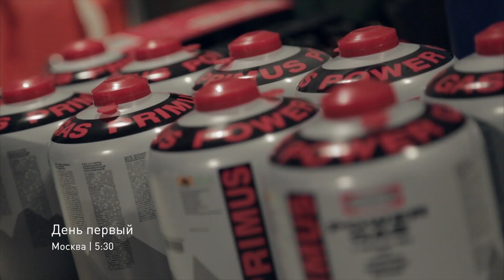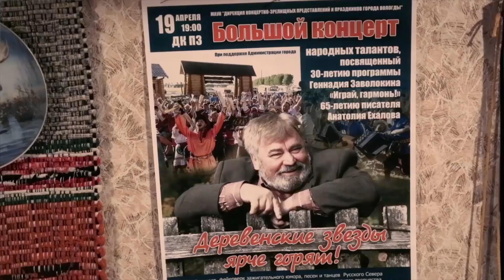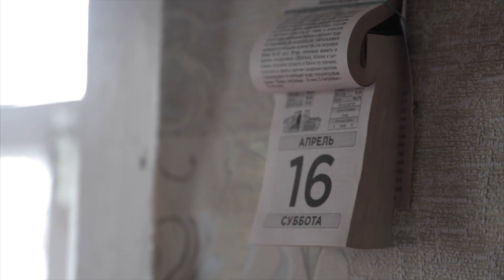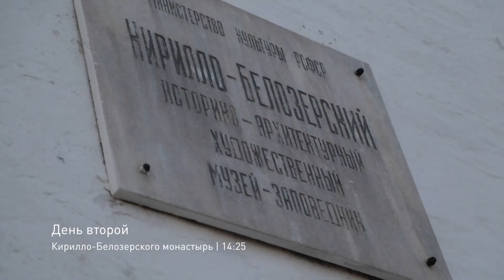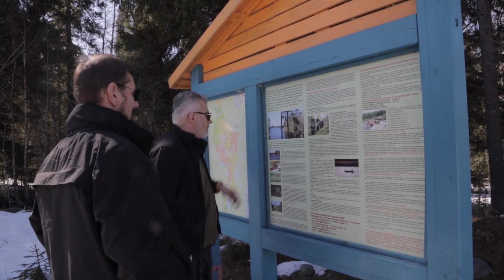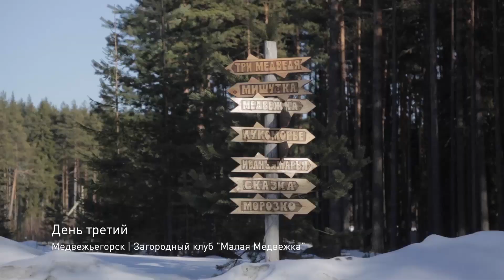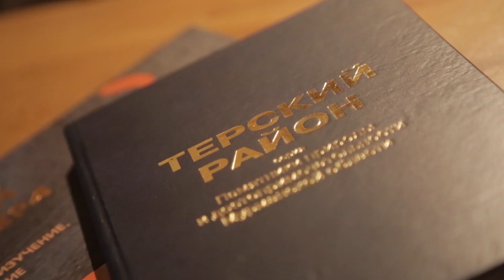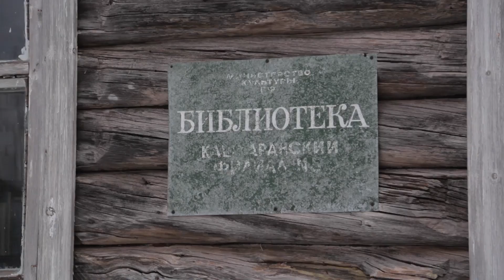Land Rover | На Север! Экспедиция Вадима Дымова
Известный предприниматель Вадим Дымов и эксперт по экстремальным путешествиям Влад Минин совершили автопробег на Кольский полуостров, чтобы своими глазами увидеть, чем живет русский север, испытать возможности Land Rover и окунуться в воды Баренцева моря.